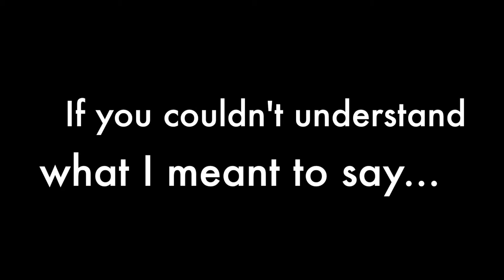Minecraft Thimble/FIRST VIDEO!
This is my first video. My younger brother and I are playing TheChunk,a server. We are playing Thimble. Please no offensive comments.